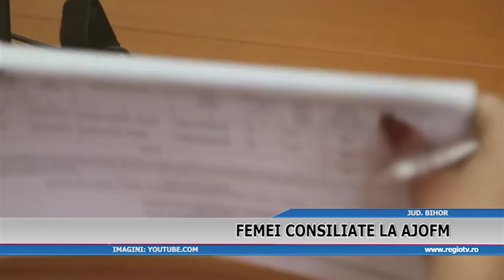FEMEI CONSILIATE LA AJOFM